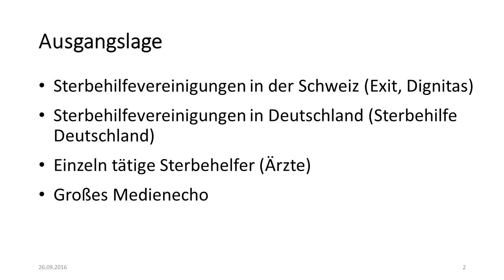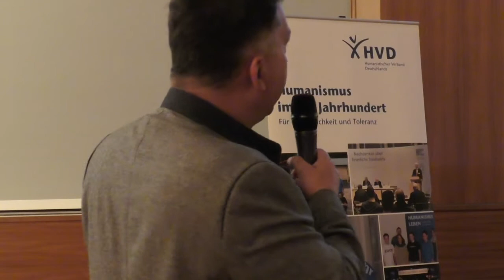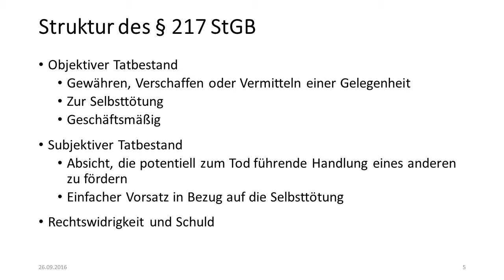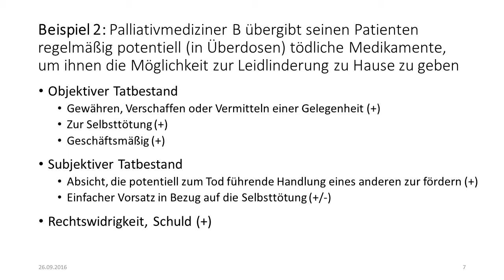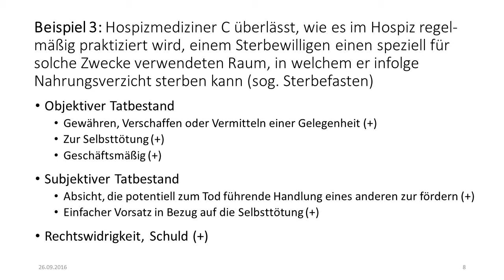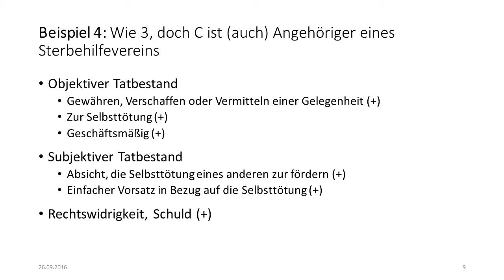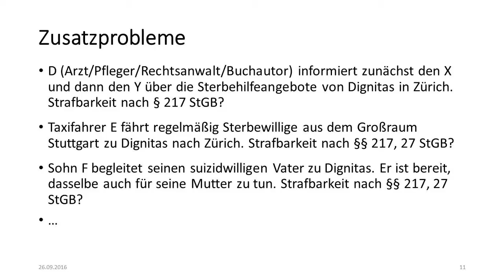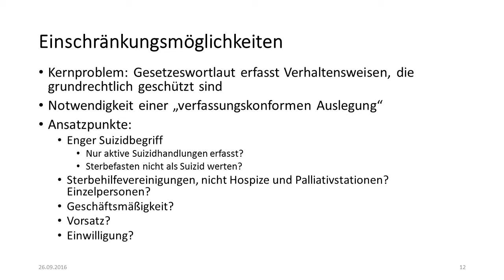Hilgendorf: Zur Neuregelung des assistierten Suizids in Deutschland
Vortrag von Prof. Dr. Dr. Eric Hilgendorf im Rahmen der 19. Berliner Hospizwoche am 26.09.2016 im IG Metall-Haus Berlin auf Einladung des Humanistischen Verbands Deutschlands